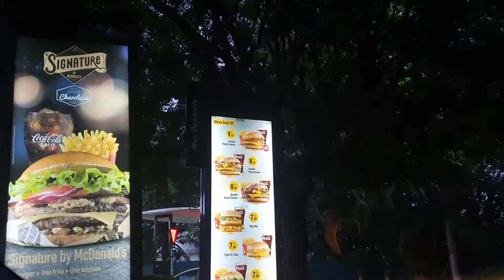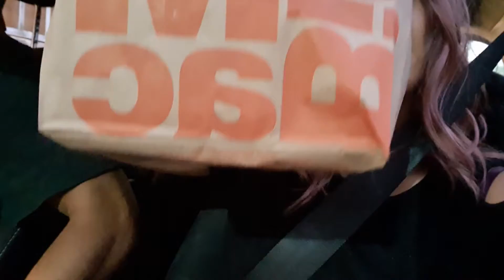Allô Macdo (PART 3)!! Je teste Mcdo en Guadeloupe ilestoùmondeluxe Le retour?? Joie ou déception ??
Mission trouver le Royal Deluxe, on part à sa recherche en Guadeloupe !
Deluxe guadeloupéen?
Mcdo vs KFC ?
Bokit vs Agoulou?
Quel est le meilleur sandwich??